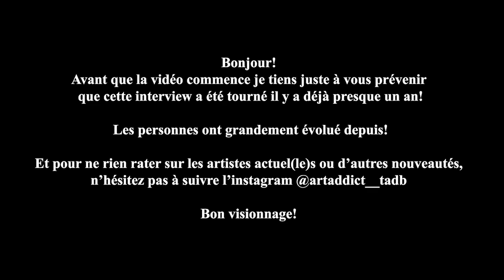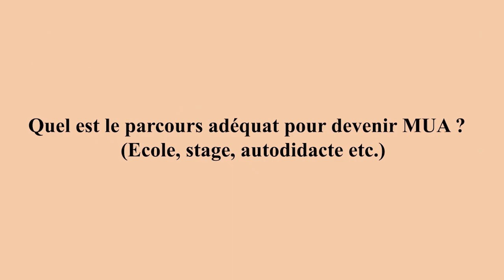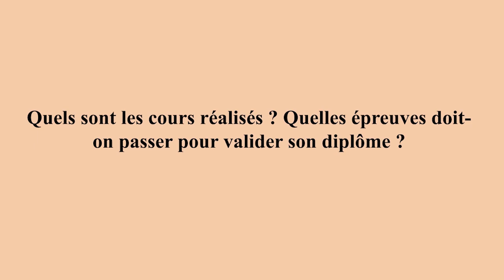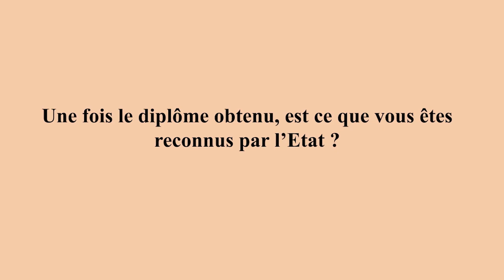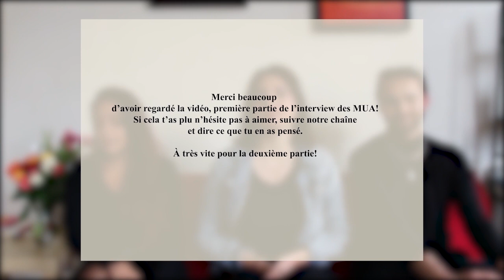ARTADDICT ET VOUS #1 Le monde des MUA (part 1)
Bonsoir,

Après presque un an, ARTADDICT à le plaisir de vous plonger dans l'univers artistique des maquilleurs. Avec Elora, Julie et Lorris découvrez l'envers du décor, le travail à fournir et la détermination à avoir afin de se trouver une place dans ce monde. On détruit les clichés et on en apprend plus sur un sujet que l'on ne maîtrise pas forcément.
Avec un tout jeune montage et une caméra maison, ARTADDICT vous demandera de la bienveillance envers ce premier essai. Heureusement pour faciliter la lecture, nous remercions chaleureusement Solen Breteau qui nous a fourni des sous-titres de qualité afin que tout le monde puisse suivre agréablement la vidéo.

N'hésitez pas suivre notre instagram pour ne rien rater : @artaddict__tadb

à très vite pour la partie 2

ARTADDICT